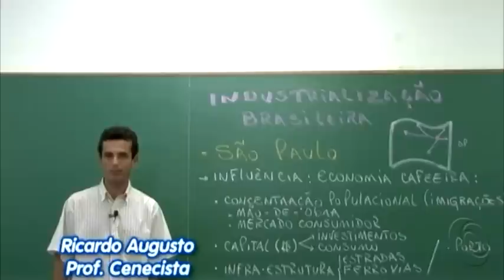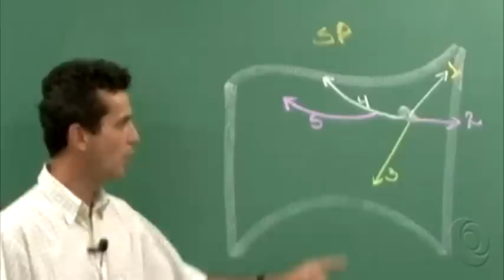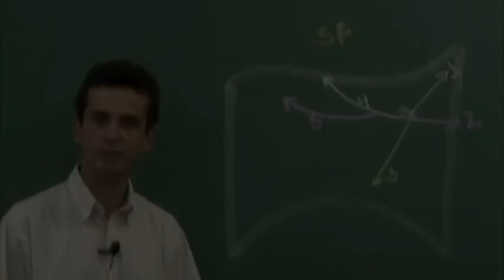Industrialização Brasileira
O café expandiu-se rapidamente para os Estados do Maranhão, da Bahia, do Rio de Janeiro, de São Paulo (Vale do Paraíba), por volta de 1790